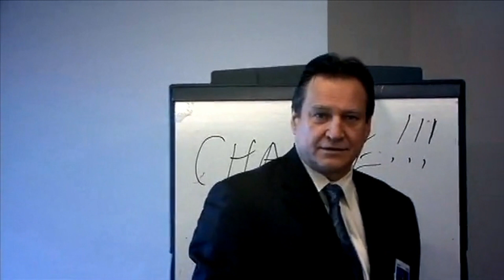Dynamic Vision Films Demo Reel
DynamicVision Films is a full-service video production company in Dallas, TX. We are a film company offering a variety of services. We film everything from weddings to corporate events. We help businesses produce promotional and marketing videos to better market and promote their brand. We also produce educational and training videos. No matter the size of your business or budget, we can help. We love creating moving images and we can surely help you produce a compelling, visual story.